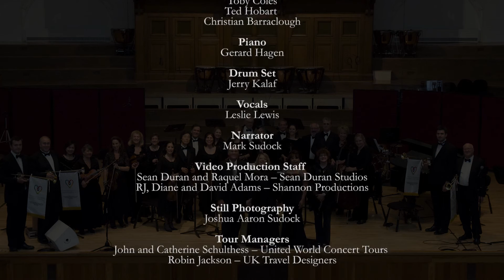At Last - Henry Warren | Musique Sur La Mer Orchestra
An American Tribute Concert In Honor of Her Majesty Queen Elizabeth II Diamond Jubilee

Royal College of Music - Amaryllis-Fleming Concert Hall
London, England, June 2, 2012

Musique Sur La Mer Chamber Orchestra
Marcy A. Sudock - Conductor